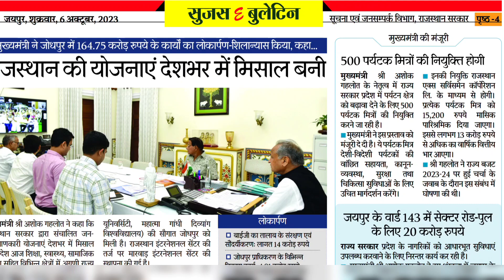Rajasthan Prayatak Mitra Bharti 2023 || राजस्थान पर्यटन विभाग में होगी 500 पर्यटक मित्रों की भर्ती